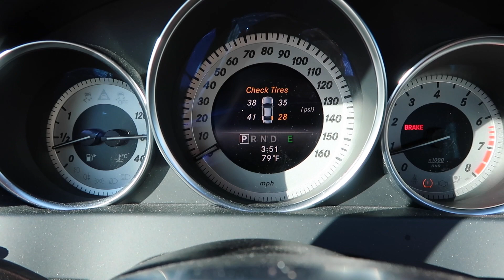boyfriends car got STOLEN!? weekly vlog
Thank you Teami for sponsoring this video! and use code BAYBAYHAY

LA cap
Grey sweatshirt
Grey sweatpants